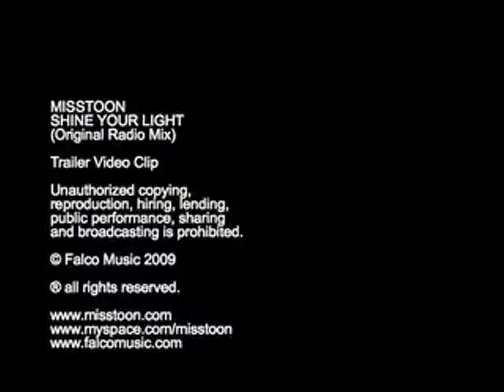Misstoon - Shine Your Light (Original Radio Mix)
( other remixs : krystof kolesky ; fast & slow ; mox codeta ; armand de france )